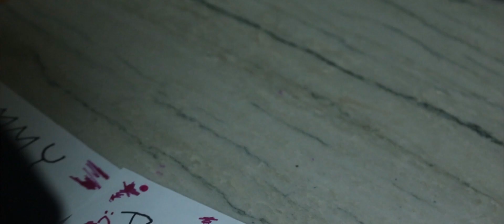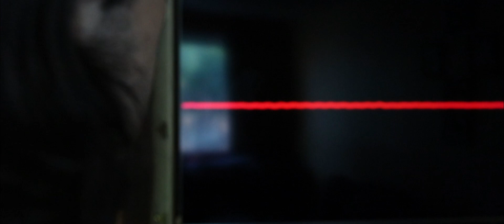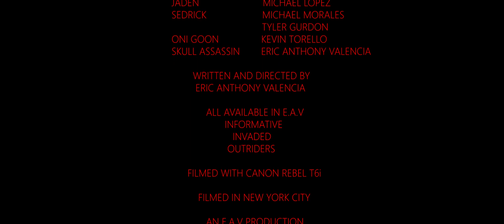OUTRIDERS - An Eric Anthony Valencia Film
1 year after the events of Invaded, a soldier is sent to New York on a mission to hunt down the man in the skull mask and kill him as revenge. On his mission he meets someone who has a special connection to the man in the skull mask, and the two must team up to take down his devoted followers in order to take him down...

Starring Michael Lopez, Kenny Behler, Michael Morales, Kevin Torello, and Eric Valencia.